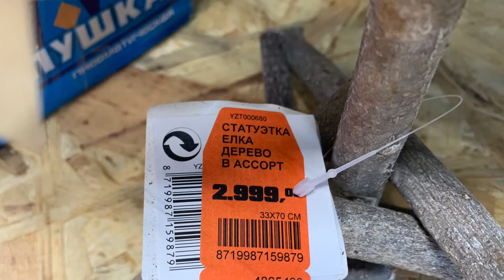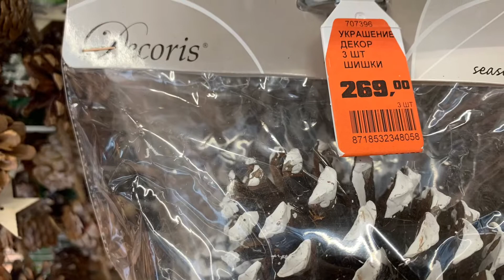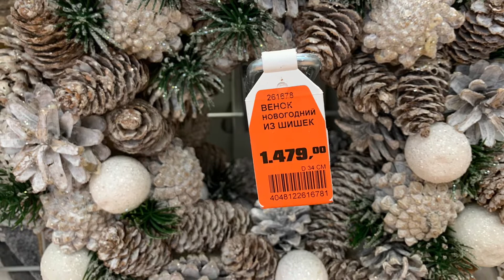УКРАШЕНИЯ для НОВОГО ГОДА, ЕЛОЧНЫЕ ИГРУШКИ, ДЕКОР для дома/улицы в новом OBI❗️декабрь 2021 🎉❄️🎊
Вторая часть ОБЗОРА нового магазина OBI. О цветочном отделе, хоть немного, но представление мы теперь имеем. Новый ОБЗОР об отделе ДЕКОРА ⛄️НОВОГОДНИХ УКРАШЕНИЙ ❄️ ЕЛОЧНЫХ ИГРУШЕК 🎄
На выбор как «КЛАССИЧЕСКИЕ УКРАШЕНИЯ, так весьма креативные. Много ИЗДЕЛИЙ из ПРИРОДНОГО МАТЕРИАЛА: РОЖДЕСТВЕННСКИЕ ВЕНКИ, деревянные ЕЛКИ, ГИРЛЯНДЫ из шишек…
Большой и разнообразный ВЫБОР ИСКУССТВЕННЫХ ЁЛОК.